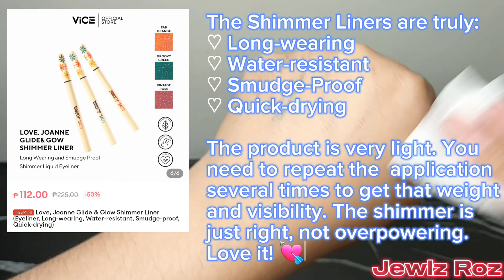Vice Cosmetics: Love, Joanne Glide & Gow Shimmer Liner Unboxing, Testing, Review P112 each fr Lazada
Hi guys, I'm back again with another makeup unboxing. This time, on this short video, I'll be trying Love, Joanne Shimmer Liners from Vice Cosmetics.

Groovy Green
Vintage Rose

Thanks!